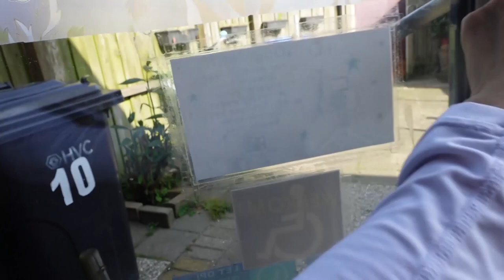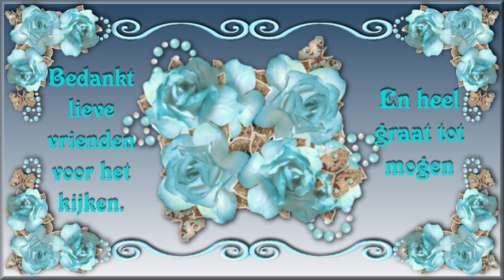do 18 mei Hemelvaartsdag Dames uitlaten Verkeerslichten uit Wasgoed vouwen #1836